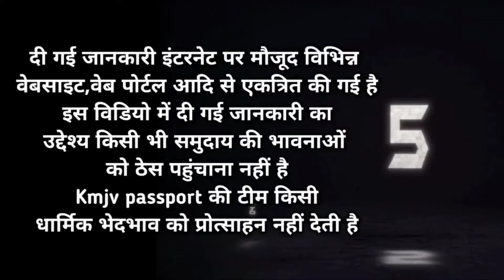राम मंदिर बनने के बाद पाकिस्तानी जिहादी बोले | dubai mandir | Pakistan mandir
Pakistan muslim
Dubai shekh
Uae shekh
Dubai hindu
uae hindu
Uae shekh video
Dubai shekh
Uae shekh
Dubai hindu labour
Dubai hindu mandir
Dubai hindu labour mandir
Dubai hindu temple
Dubai Shekh labour information
Dubai muslim
Dubai
Uae hindu
Uae muslim
Uae hindu temple
Uae hindu mandir
Pakistan reaction video
Pakistani Maulana
Pakistan reaction
Pakistan Hindu
Pakistan muslim
Pakistan Hindu visa
Pakistan visa
Pakistan visit visa
Pakistan visa
Dubai Ram Bhajan
Pakistan Ram Bhajan
Dubai Ram mandir
Pakistan Sita Ram mandir
Pakistan Hindu mandir
Pakistan Hindu dharm
Dubai Jai shree Ram
UAE jai shree ram
Pakistan Hindu Jai shree Ram
Pakistan Jai shree Ram
Ram mandir
Dubai hindu temple
Ram mandir
Pakistan reaction video 2024
New reaction video Pakistan

Thanku so much for your support